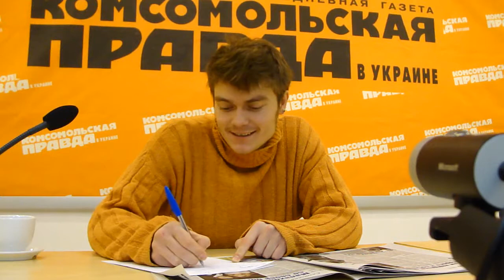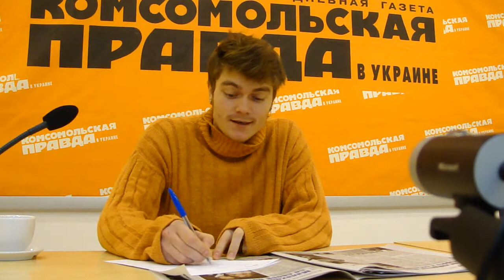Павел Алдошин - 3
Онлайн-конференция читателей Комсомолки с Павлом Алдошиным